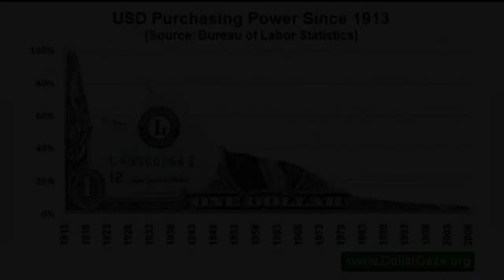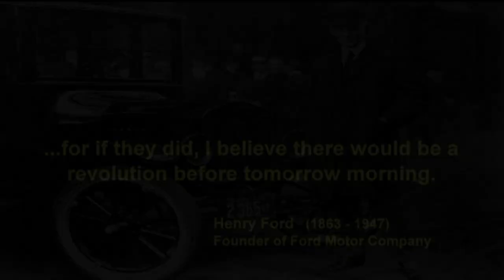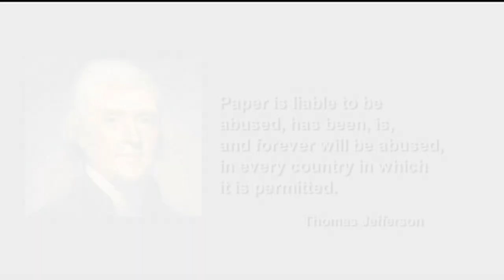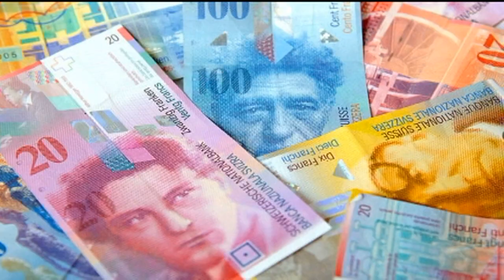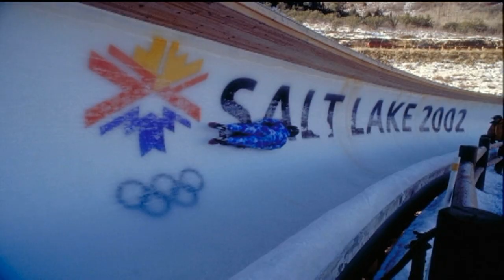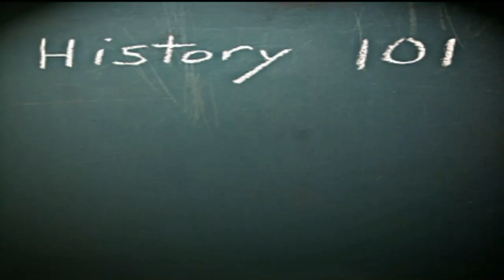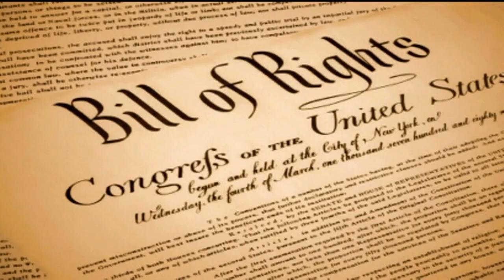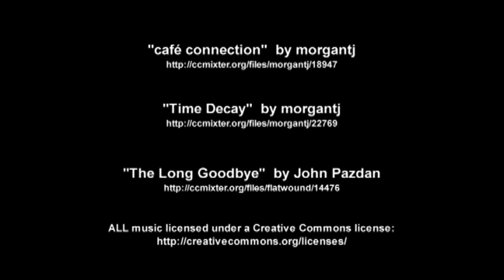Utah Sound Money Rings True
UtahSoundMoney.org: This film briefly reviews important elements of the rationale underlying the proposed Utah Sound Money Act which would restore gold and silver coin as an optional, complementary medium of exchange in Utah intrastate commerce. "Utah Sound Money Rings True" takes a look at both sides of the Sound Money coin: preparedness and prosperity.